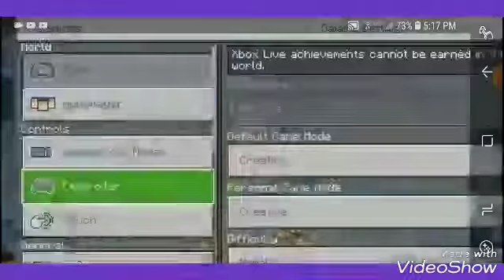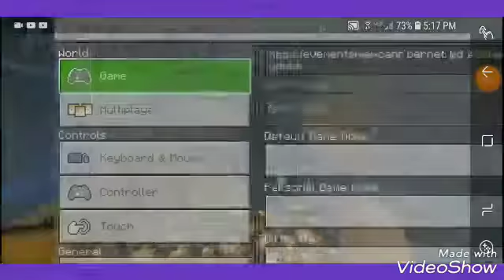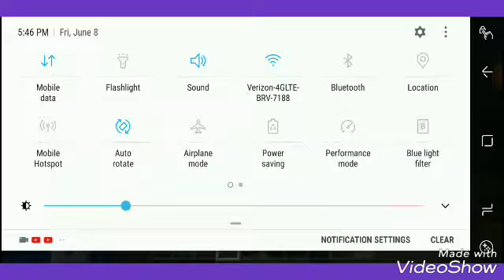The deep end part 1